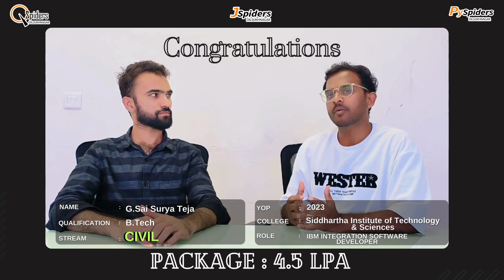A CIVIL Engineer Was placed Through Q, J&PySpidersDilsukhnagar | 4.5 LPA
Congratulations to G. Sai Surya Teja for securing an IBM Integration Software Developer position with an impressive package of 4.25 LPA! This remarkable achievement is a testament to your hard work and dedication. At Q, J&Pyspiders Dilsukhnagar, we are incredibly proud of your success. Our institute strives to provide the best training for aspiring software engineers, and your accomplishment reflects the excellence of our faculty and the quality of education we offer. Keep aiming high and achieving great things in your career. Wishing you all the best for your future endeavors!